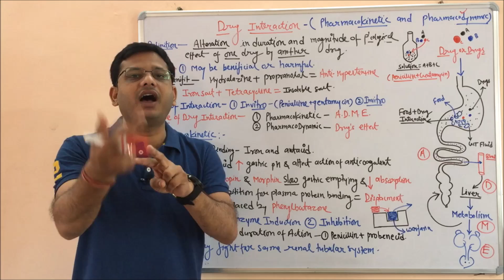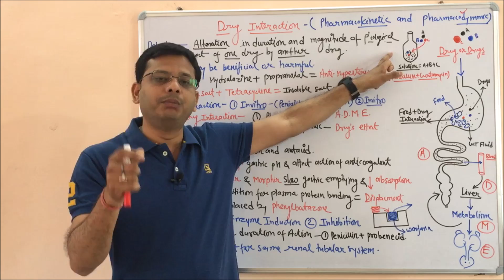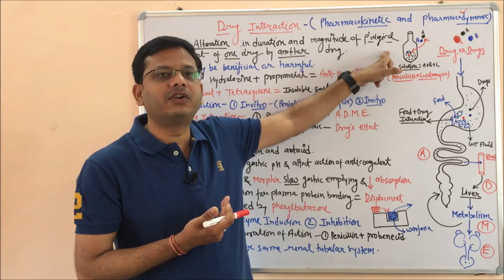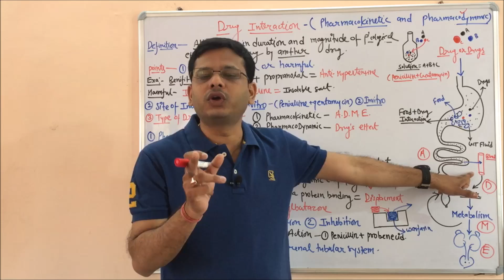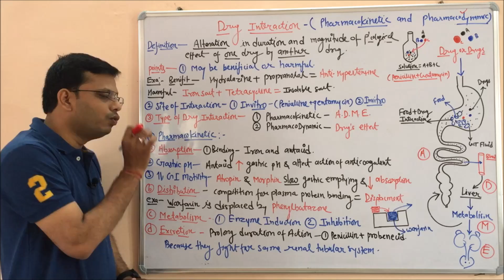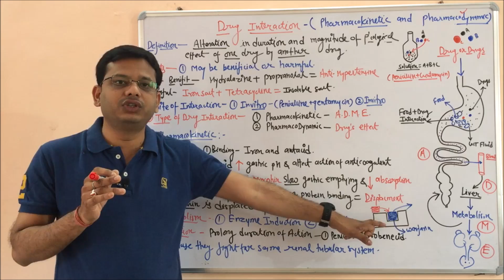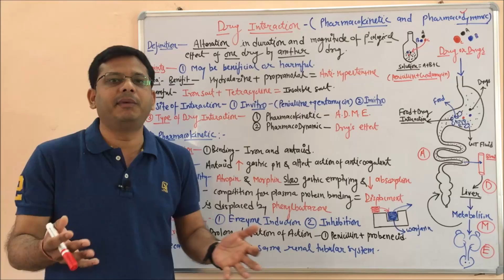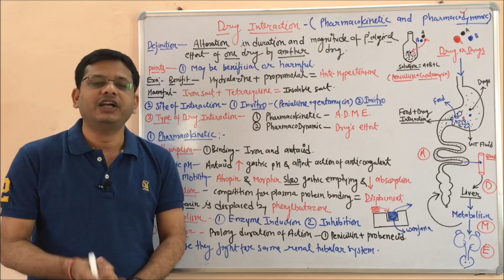Drug Interaction (Part 01) = Pharmacokinetic and Pharmacodynamic Drug Interaction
A drug interaction is a reaction between two (or more) drugs or between a drug and food, beverage, or supplement. Taking a drug while having certain medical conditions can also cause a drug interaction. For example, taking a nasal decongestant if you have high blood pressure may cause an unwanted reaction. A drug interaction can make a drug less effective, increase the action of a drug, or cause unwanted side effects.
Pharmacokinetics is the study o the body responsible for the drug taken and pharmacodynamics is the study of what does the drug do to the body.

(1) Drug-drug interaction: A reaction between two (or more) drugs.
(2) Drug-food interaction: A reaction between a drug and a food or beverage.
(3) Drug-condition interaction: A reaction that occurs when taking a drug while having a certain medical condition. For example, taking a nasal decongestant if you have high blood pressure may cause an unwanted reaction.